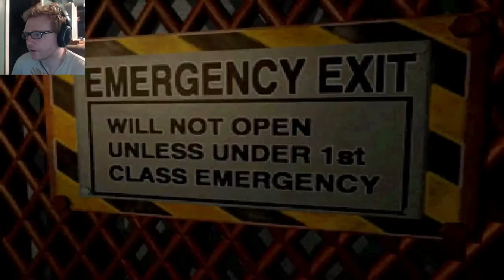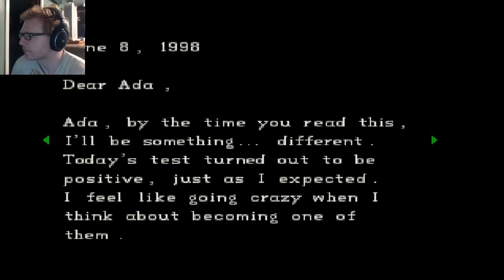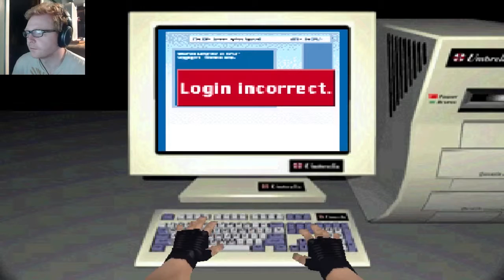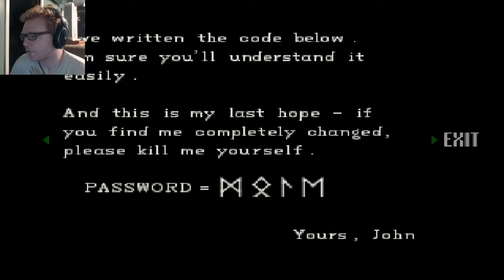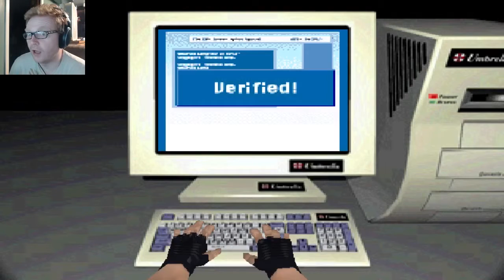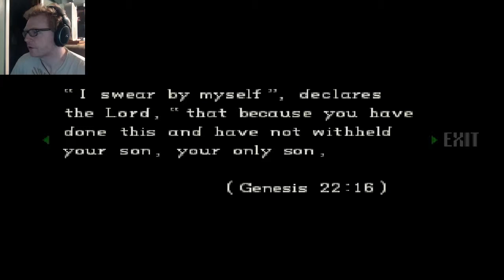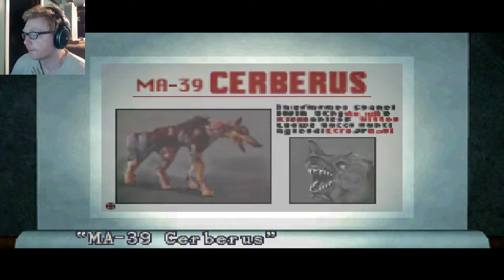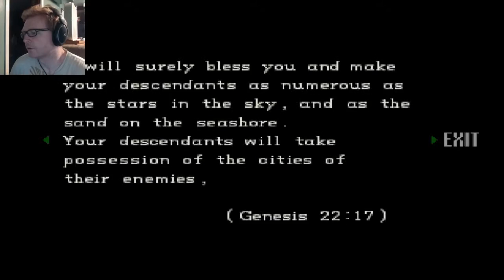Resident Evil Classic Part 7-Naked Zombies.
With access to the lower, lower , lower basement Jill searches for a way to escape.